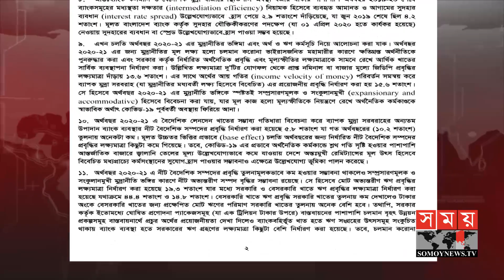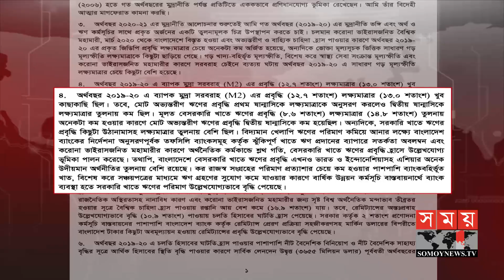সম্প্রসারণশীল কৌশলকে গুরুত্ব দিয়ে মুদ্রানীতি | Monetary policy | Somoy TV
Like last year, Bangladesh Bank has announced monetary policy for the fiscal year 2020-21 with a growth of 14.6 percent in the private sector. However, the target for doubling public sector debt growth has been doubled to 44.4 percent. The central bank says the Corona epidemic has led to an expansionary and contractionary monetary policy to revive the economy.